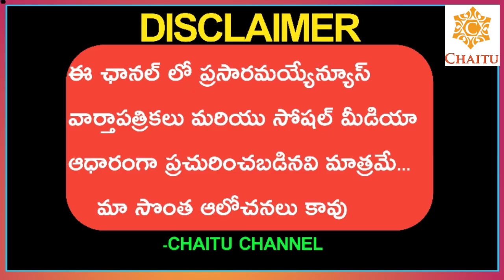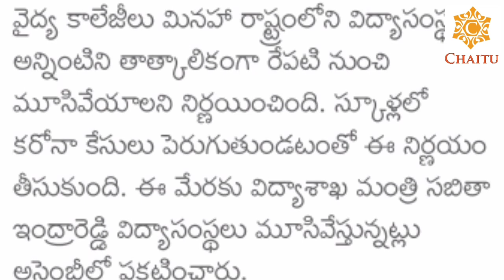Breaking News Telangana Educational Minister SabithaIndra Reddy Announced Holidays Tomorrow Onwards